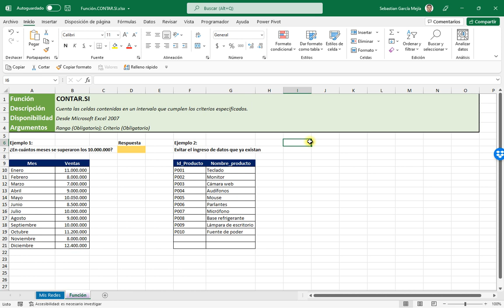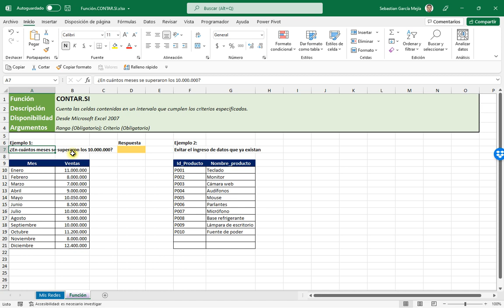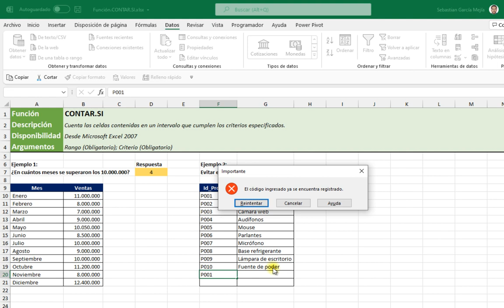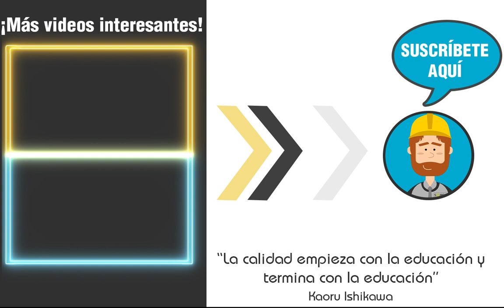Función CONTAR.SI en Microsoft Excel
En este tutorial aprenderemos la función CONTAR.SI que nos permite realizar un conteo dentro de un rango de celdas considerando un criterio o condición en específico.